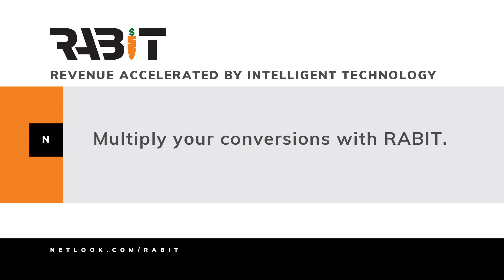Put your Ad Dollar on Steroids with NetLook RABIT!